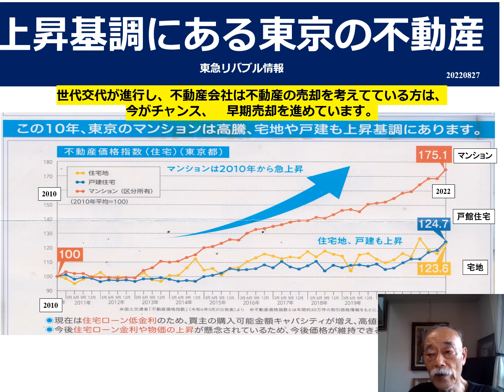２０２２０８２７ 上昇基調にある東京の不動産（マンション・宅地・戸館）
世代交代が進み、東京の不動産業界は盛況です。